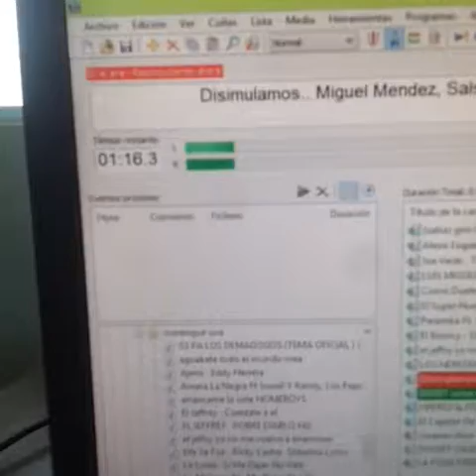Asociación de Dj haina nigua(8)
Djrobertrd presidente